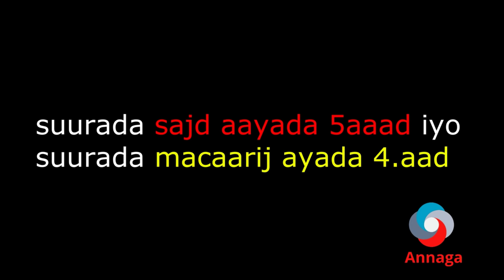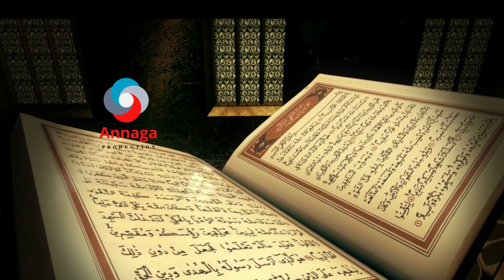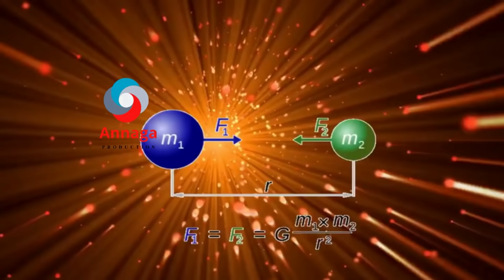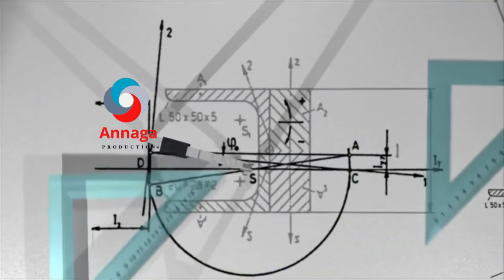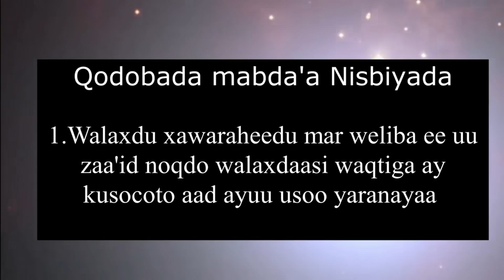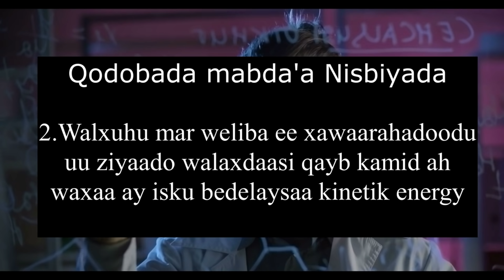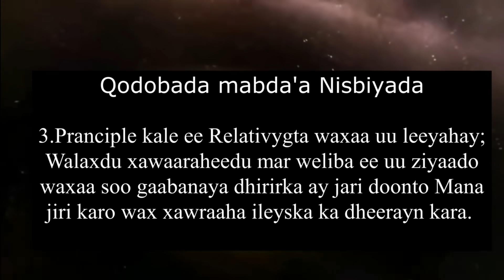MUCJİZADİİ ALBERT ENİSTEN FORMULKİİSA (İnvesting​, stock_market​ robinhood).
''Growth investments are more suitable for long term investors that are willing and able to withstand market ups and downs." investing​ stock_market​ robinhood​
(İnvesting​, stock_market​ robinhood).
Formulka Albert  enisten waxaa uu bani aadamka u sharaxay sidda kownka iyo nolasha ay u shaqeyso, Muuqaalkani waxaan kusoo koobay Sharaxaada E=mc2